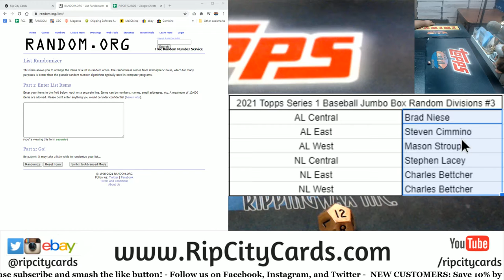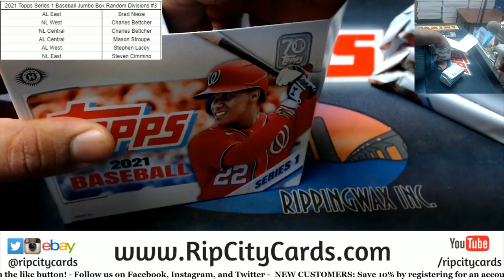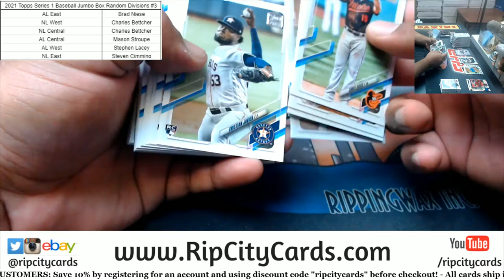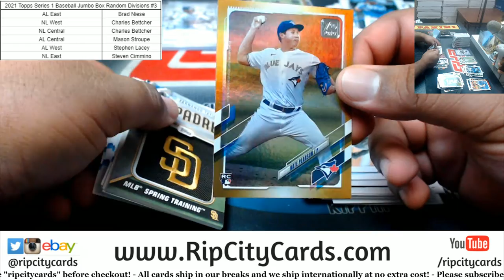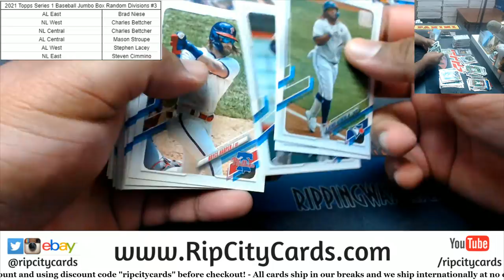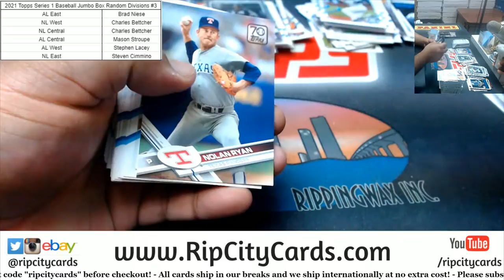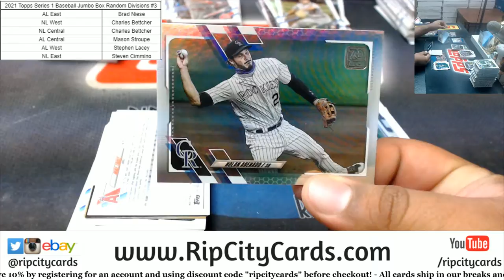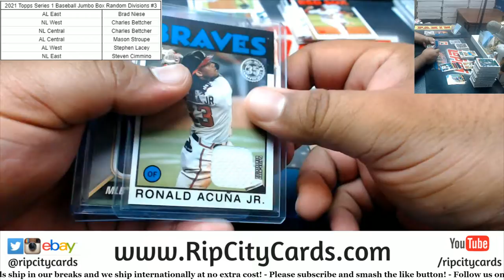2021 Topps Series 1 Baseball Jumbo Box Random Divisions #3